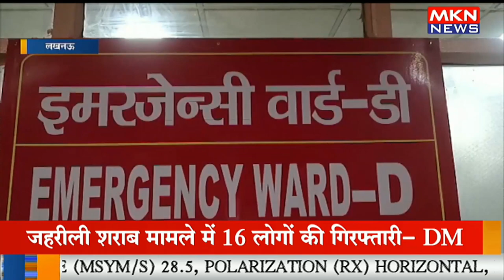अपार्टमेंट गिरने से, 30 के करीब लोगों के दबे होने की आशंका